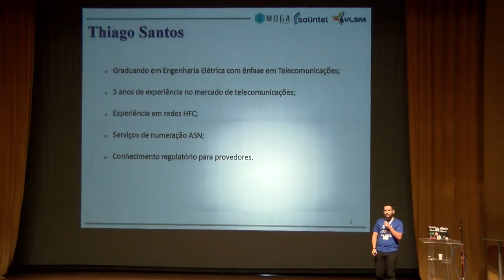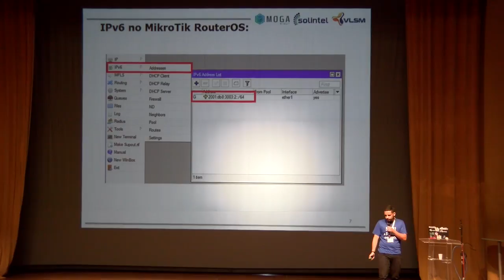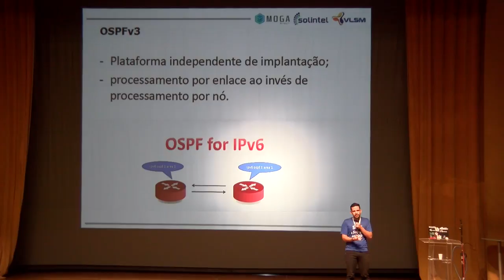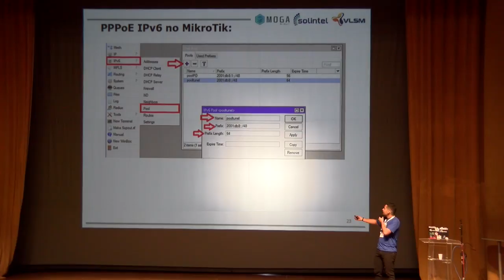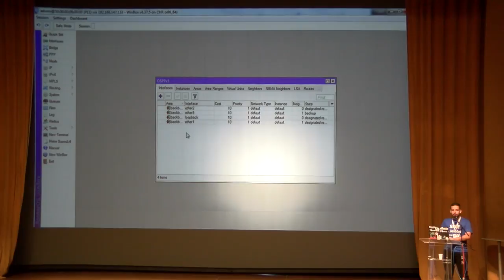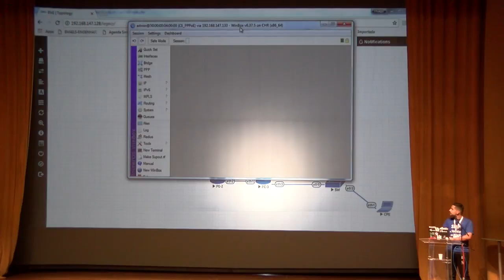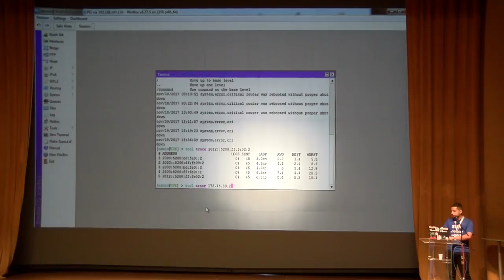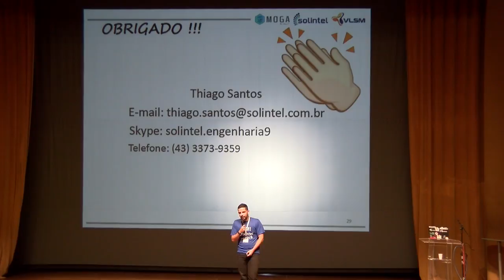Dual Stack (Pilha Dupla)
Dual Stack (Pilha Dupla), Thiago Santos (Solintel, Brazil). Esta apresentação terá como objetivo expor o conceito de Dual Stack ou pilha dupla um dos mecanismos disponíveis para migração da rede, sustentado pelos protocolos de roteamento: OSPFv3, BGP-4+, rota estática e PPPOE.

Será apresentado características teóricas do dual stack juntamente aos protocolos de roteamento bem como um caso prático de implementação no ISP em um cenário utilizando Mikrotik router OS.. PDF: https